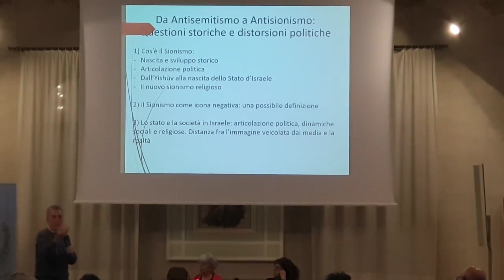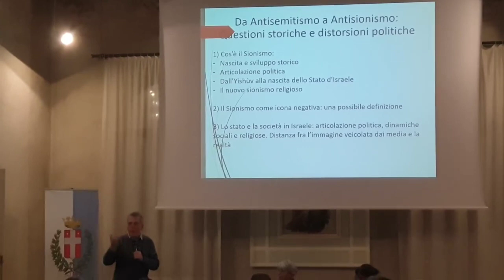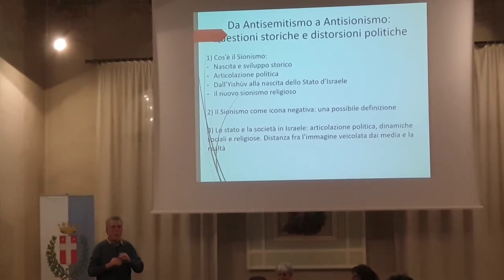Nuove e antiche forme di antisemitismo Gadi Luzzatto Voghera 6 12 2023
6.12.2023_Questa è una parte dell'intervento di Gadi Luzzatto Voghera, direttore del CDEC, nella conferenza tenuta a Treviso in Aula "Tullio Guadagnin" a Palazzo Rinaldi sul tema: "Nuove e antiche forme di antisemitismo. Storia e studi di un pregiudizio".